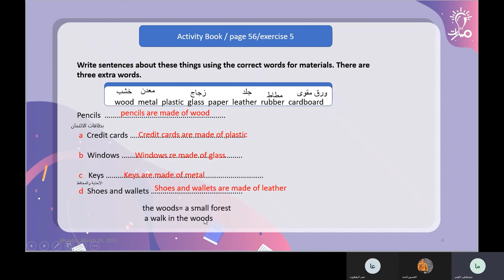لغة إنكليزية عاشر - doing exercises/activity B./p.56/ex.5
مدرّس المادة: مصطفى العمر

شرح حل التمرين الخامس صفحة (56) كتاب الأنشطة doing exercises/activity B./p.56/ex.5 في كتاب اللغة الإنكليزية للصف العاشر - منهاج شمال غرب سوريا